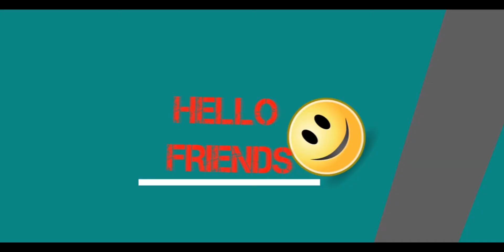Going to Viviana Mall | Sunday well spent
This is a lifestyle vlog video to share my video where i have shared my journey of Viviana Mall and how i made my Sunday Funday.

Please share your thoughts, questions, and recommendations in the comments below about this video and share it further.